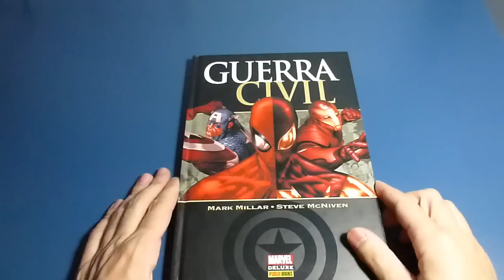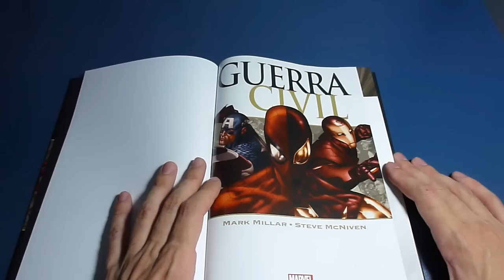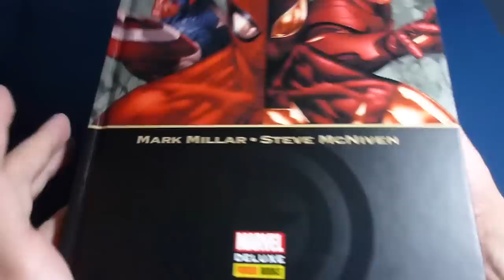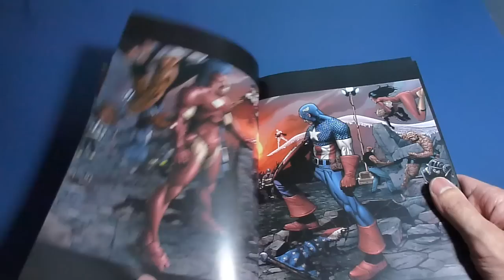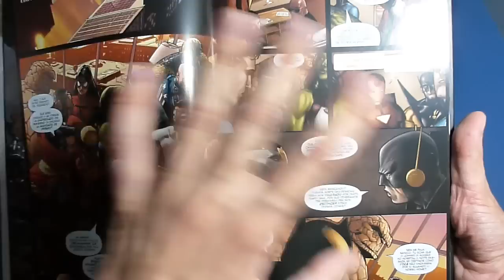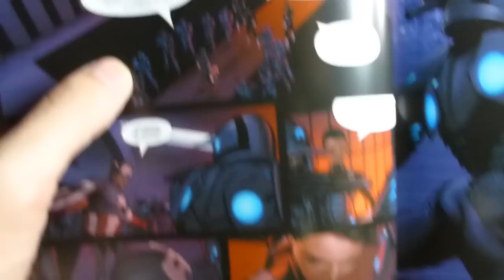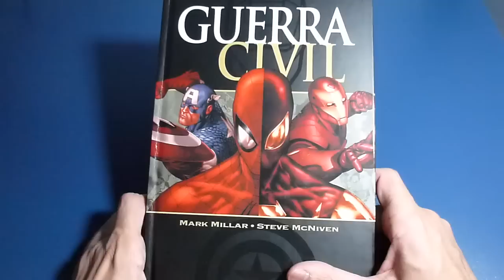HQ: Guerra Civil